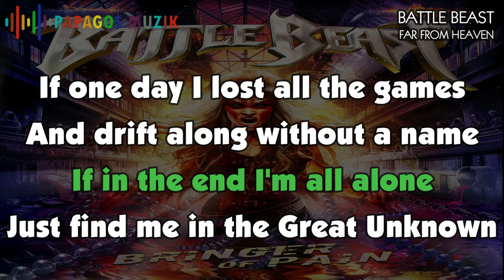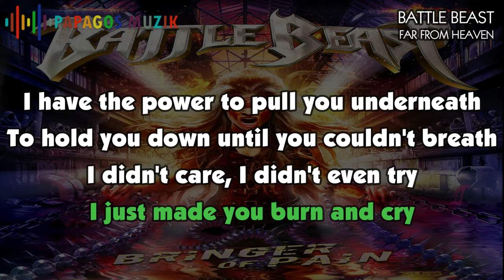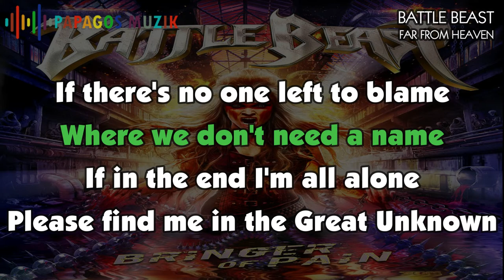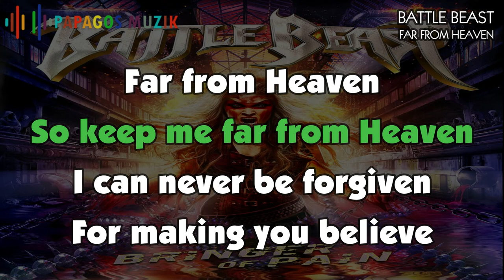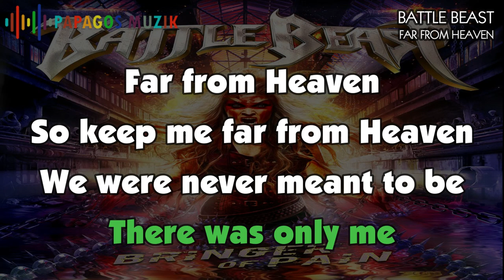BATTLE BEAST - FAR FROM HEAVEN - KARAOKE INSTRUMENTAL - PAPAGOS MUZIK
If you like it, just buy me some coffee and let me drink it while your hearing and singing this karaoke song. :)

Copyright is belong to respected LABEL and BAND

I hate to watch how you fall apart
I hate to be in the scars of your heart
Does it matter who is wrong or right?
I will end this hell tonight
If one day I lost all the games
And drift along without a name
If in the end I'm all alone
Just find me in the Great Unknown
I'll be somewhere in the dark
Maybe I'll have learned my part
Please save me from what I've become
Far from Heaven
So keep me far from Heaven
I can never be forgiven
For knowing one day I would leave
Far from Heaven
There was never you and me
There was only me
I have the power to pull you underneath
To hold you down until you couldn't breath
I didn't care, I didn't even try
I just made you burn and cry
If there's no one left to blame
Where we don't need a name
Please find me in the Great Unknown
Maybe I'll have found my part
Please save me from what I have become
Far from Heaven
For knowing one day
I would leave
Far from Heaven
Oh no no no
Far from heaven
For making you believe
Far from Heaven
We were never meant to be